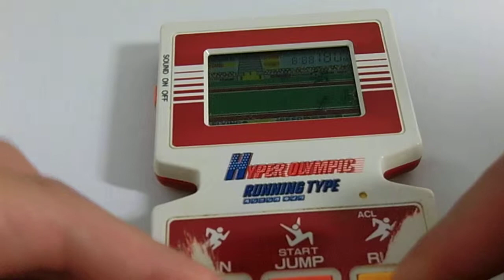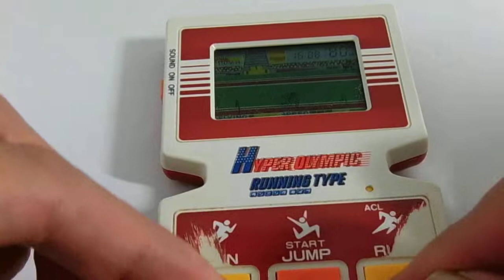15881 Bandai (Konami) LSI Game Hyper Olympic Running Type